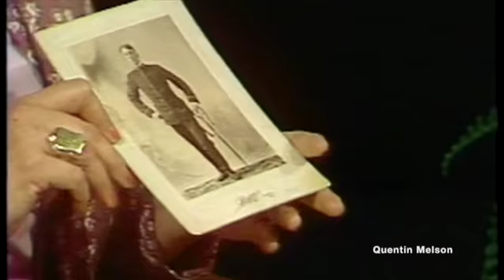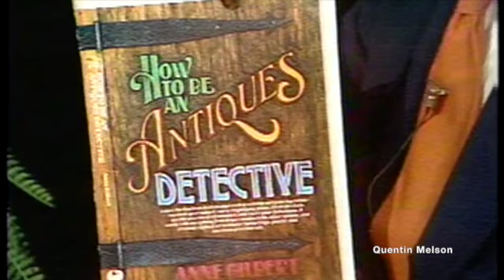Anne Gilbert "The Antique Detective" Interview (April 8, 1978)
Anne Gilbert

Anne Gilbert began writing about antiques in the Chicago Daily News in the 1970s. The column "Antiques and Stuff" was syndicated by National Newspaper Syndicate, appearing first in the New York Daily News, etc. It was the only such column to write about collectibles as well as fakes and reproductions. Her pithy humor and interviews with collectors were a departure from the usual columns offered at the time. In 1983 she began self syndication of THE ANTIQUE DETECTIVE...offering clues, mixed with interviews with experts. This year her Daily news features and columns BECAME ARCHIVED AT THE NEWBERRY LIBRARY CHICAGO IN "OUTSTANDING PIONEERS WOMEN JOURNALISTS OF THE MIDWEST." For 13 years she was the ANTIQUES EDITOR FOR THE MIAMI HERALD. She has appeared over the years on various TV shows on ABC, NBC. Did a PBS series in St.Louis, "Antique Hunting with Anne Gilbert". She has authored eight books, including "Collecting Quilts" October, 1996).(1)Collector's Guide to 40s/50s Design and Memorabilia. (2)Collector's Guide to 60s/70s Design and Memorabilia", 1994. Others are; 1992 American Illustrator Art; 1980 Investing In the Antiques Market. 1975 How To Be An Antiques Detective.1974 Collecting The New Antiques.: 1974 Antique Hunting A Guide For Freaks and Fanciers. Her interest in abused dogs led to her becoming a dog advocate and writing a novel targeting dog abusers," MAYOR OF THE DOG PARK." As a lecturer she appears before business and professional groups. She is a graduate of Northwestern University, Evanston, Ill. As a professional personal property appraiser she has done appraisals for museums such as the Fort Lauderdale Art Museum, The Norton Museum in West Palm Beach, Florida. She has done estate appraisals in Chicago, Fort Lauderdale, West Palm Beach and Orlando. She has also done appraisals for private individuals. REFERANCE LISTINGS: WHO'S WHO AMERICAN WOMEN, WHO'S WHO INTERNATIONALLY